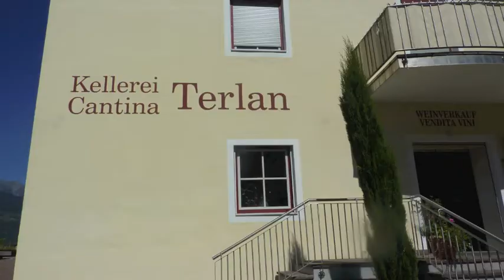gourmet dolomite ski holiday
Luxury ski holiday in the Dolomites with Italiaoutdoors Food and Wine. Ski the Dolomites, explore the regions best food and wine.